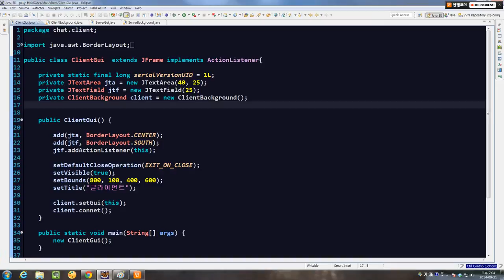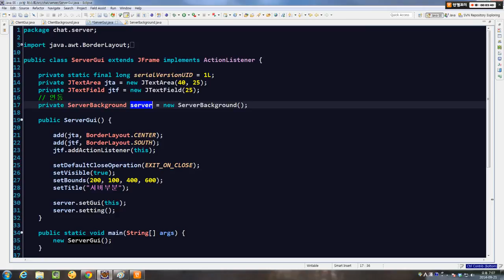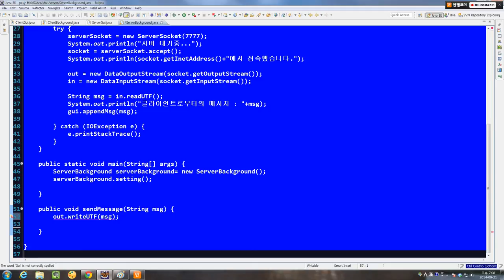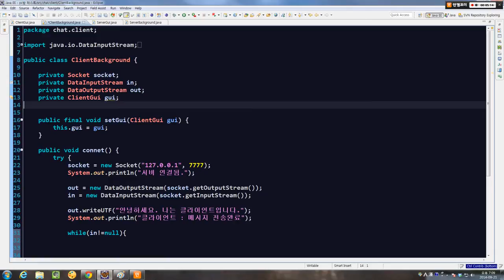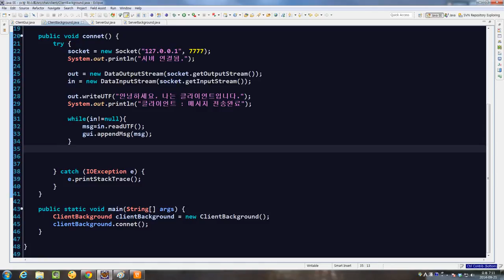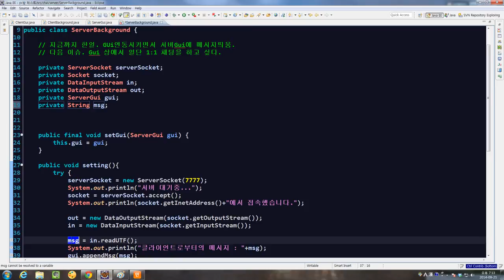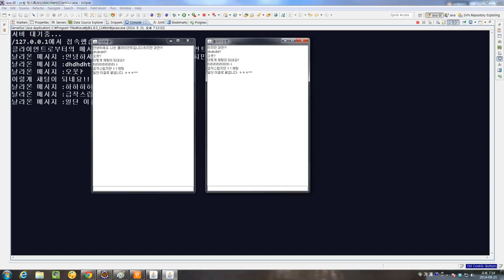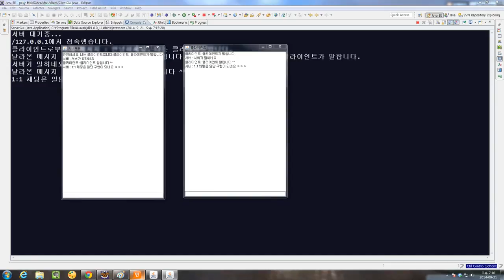생코PC방08 채팅3 일대일채팅 구현